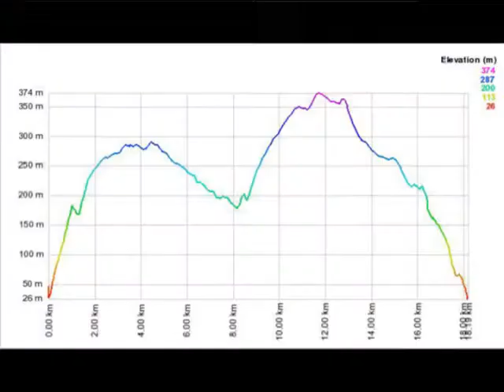le paramoteur....un monde ailleurs !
Morceaux choisis parmis mes vols en paramoteur